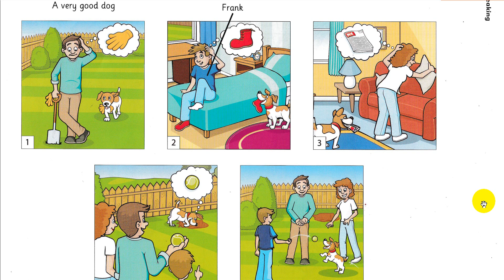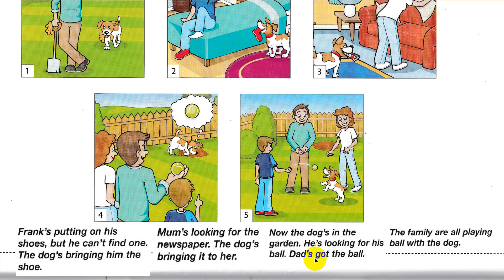New Flyers 2 Speaking Test 2 Part 3